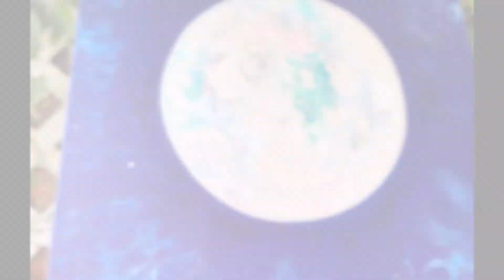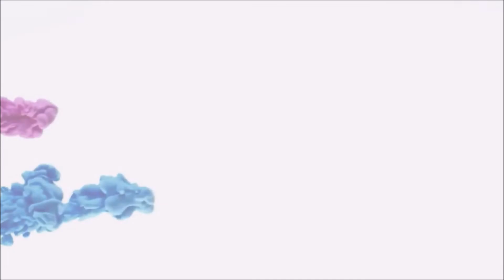Moon Fantasy - Vivid Painting in Dutch Pour Style Acrylic Pour Painting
Creating a painting in a Dutch Pour technique with a white base.

The Recipe:
* for Amsterdam: 25 g of paint + 25 g of water + 80g of American Floetrol.
* for Arteza, Pebeo, Liquitex: 40 g of paint + 30 g of water + 80 g of American Floetrol.

Multiply the ratio by 2-3-4 times if you need more paint.
I hope you'll love this painting as much as I do. :)